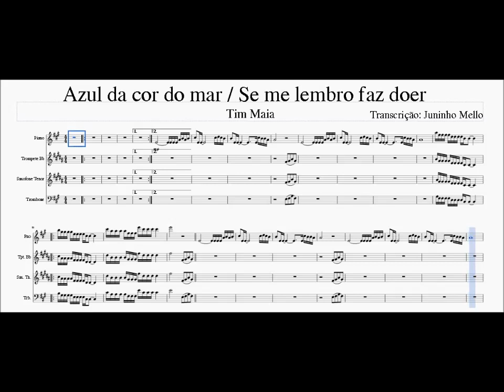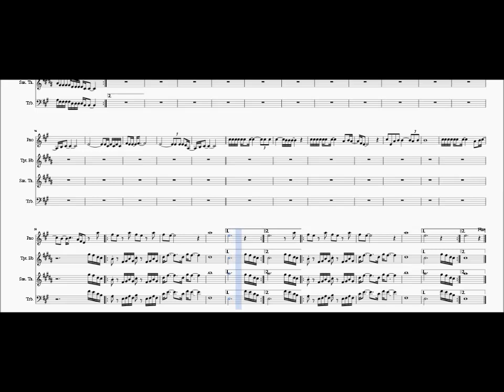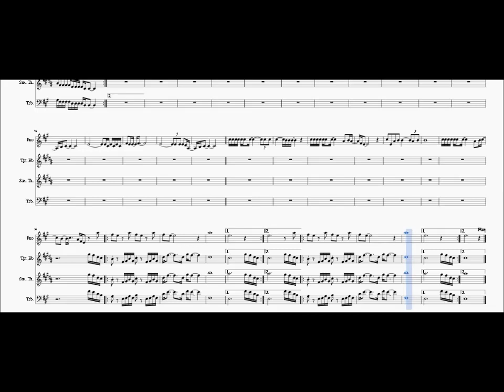AZUL DA COR DO MAR / SE ME LEMBRO FAZ DOER (Naipe de Metais)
Uma das canções mais conhecidas na voz do inesquecível Tim Maia agora com partitura para naipe de metais. Gostou dessa partitura?